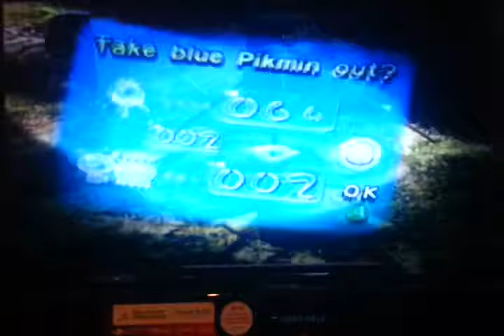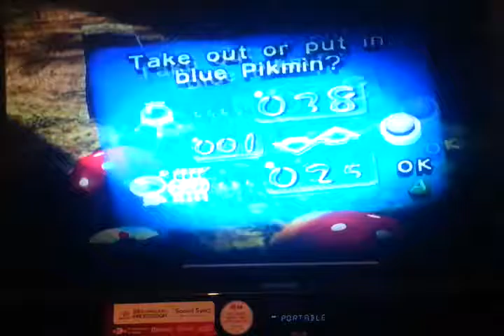Pikmin 1 Day 9